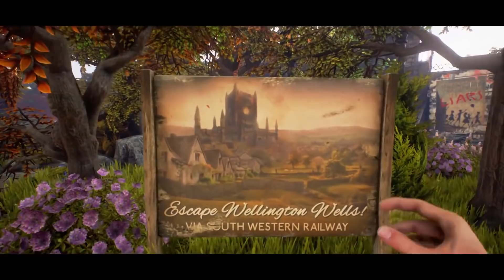Trailer - We Happy Few - O ABC da Felicidade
Conheça os cidadões mais notórios de Wellington Wells e saiba como viver uma vida alegre.

Depois de estrear como um Xbox Preview, ou Prévia do Jogo, na conferência do Xbox na E3 2016, o “We Happy Few” 1.0, que inclui uma nova narrativa e melhorias conduzidas pela comunidade, será lançado no Xbox One e Xbox One X (com suporte a 4K e HDR ) no dia 10 de agosto de 2018. “We Happy Few” é um jogo de ação e aventura baseado em narrativas ambientado em uma Inglaterra retrógrada dos anos 1960, movida a drogas. Descubra o mistério de Wellington Wells enquanto você joga através das narrativas interligadas de três cidadãos moderadamente terríveis (Arthur, Sally e Ollie) tentando escapar de uma vida de negação alegre.

Precisa falar com nosso Suporte?